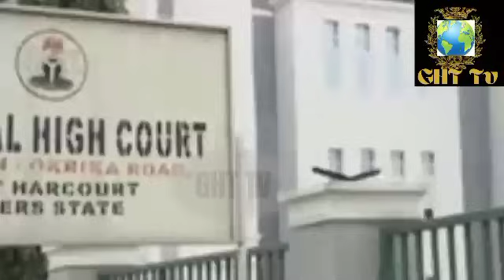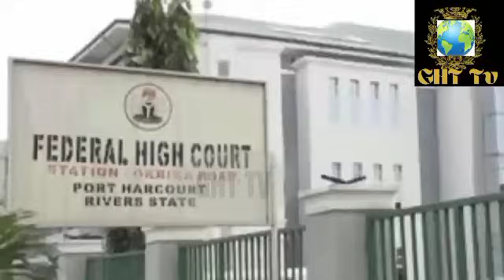Breaking; Rivers State Allocation Stopped As Fubara Storm Appeal Court, Clash With ProWike Lawmakers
Fg set to stop rivers state FAAC, from reaching the state account as drama ensued during special judicial panel set up by Appeal court to tackle rivers political and judicial crises as lawyers of Fubara and Rivers goverment slung it out against martins Amaewhule and 25 Lawmakers, ProWike group insist federal high court ruling must be upheld